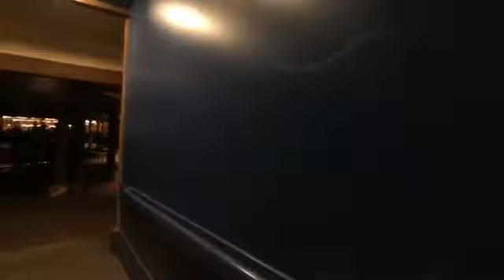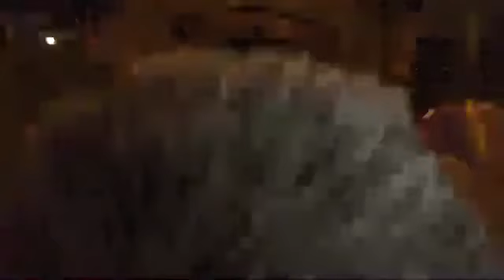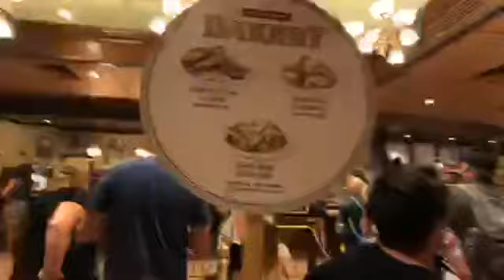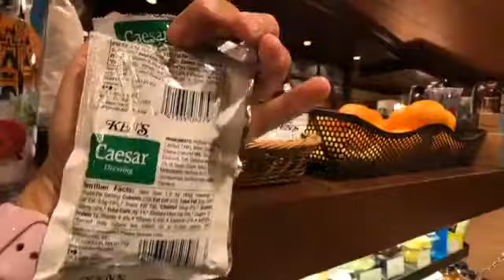4-12-2018 Peter Pan and TTA -The PeopleMover The Magic Kingdom Walt Disney World